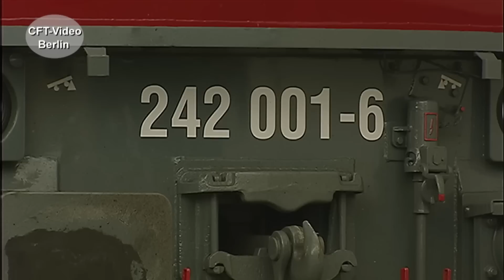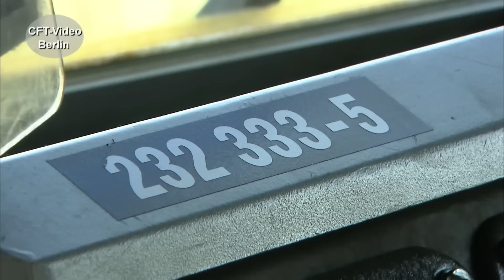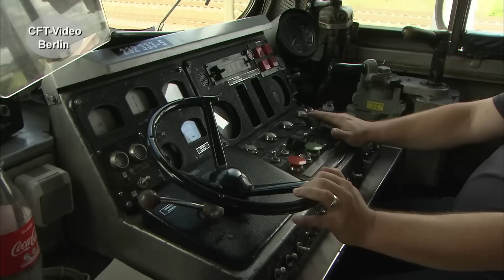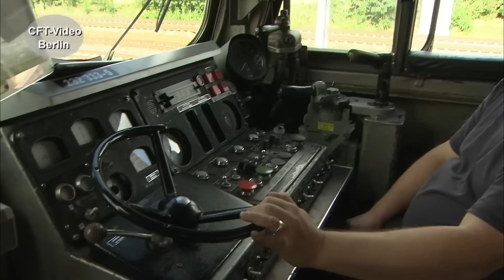Ludmilla-Dieselloks-Giganten auf Schienen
Inzwischen haben die riesigen, sechsachsigen Dieselloks ihren eigenen Fan-Kreis. Befeuert durch viele private Eisenbahn-Unternehmen, die ihre Maschinen zum Teil in alter Lackierung und alter Nummer fahren lassen. Liebevoll Ludmilla genannt, mühen sie sich im Güterzugdienst. Wir haben private und DB-Loks beobachtet und sind mitgefahren. Viel Spaß beim Anschauen. Hier mehr über Dieselloks